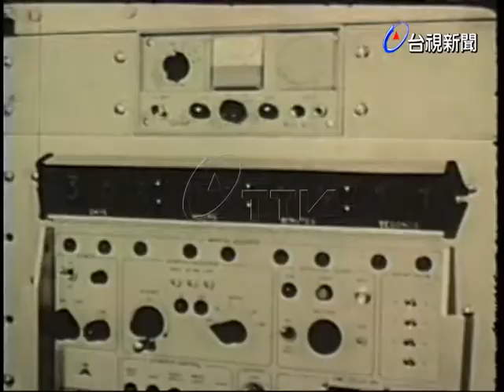美研究太空偵測系統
(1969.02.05)世新:美國研究太空總署，太空偵測人員把太陽行徑地圖輸入偵測系統後，隨後發射衛星就連線與數據機器展開觀測到外太空的太陽星系狀況，研究人員仔細察看視訊的效果來判斷太空的情形.